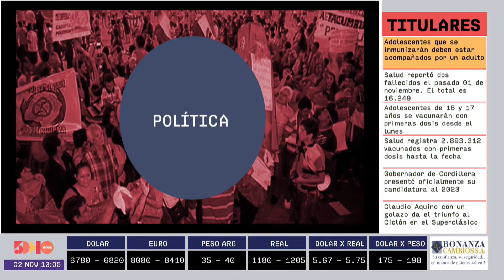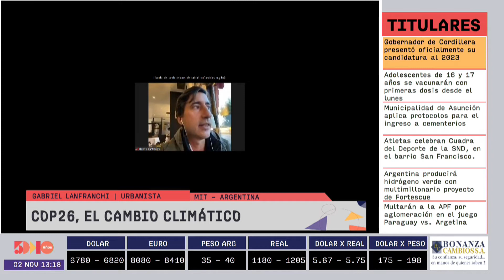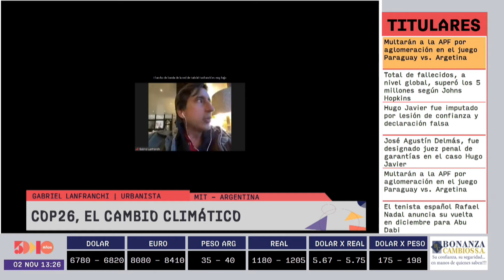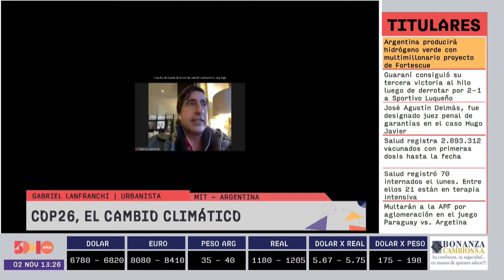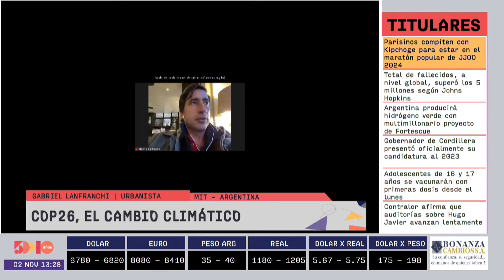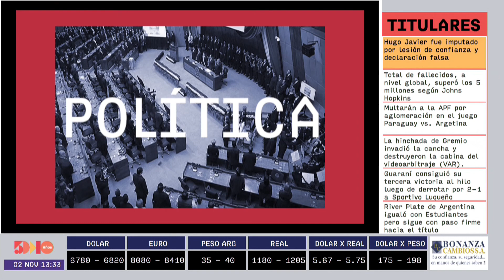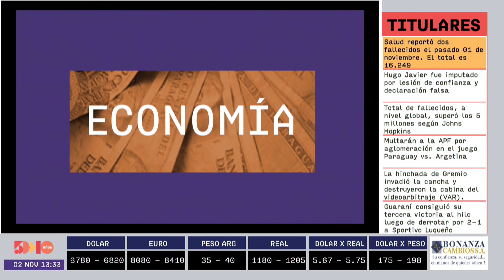MAURO DITTER Y GABRIEL LANFRANCHI | STATUS REPORT | 5días TV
Foro emitido el día Martes 02 de Noviembre.

Invitados del día:
- MAURO DITTER – EMPRESARIO DE PLANTAS DE AGUAS (DESDE BRASIL)
- GABRIEL LANFRANCHI – URBANISTA - MIT - BS AS – ARGENTINA

Tema:
- COP26, EL CAMBIO CLIMÁTICO
Seguínos en nuestras redes: